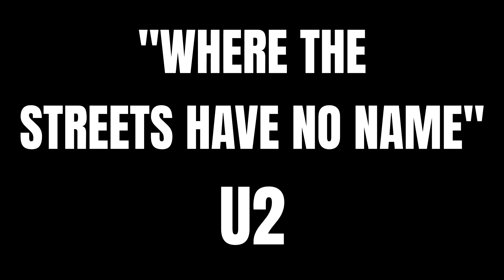5 grandes audios de la historia del rock.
En esta oportunidad Cube nos muestra con qué fueron grabadas 5 grandes canciones de la historia del rock y Pepo habla desde la interpretación de la guitarra y su influencia en el audio.

02:22 "La grange", ZZ Top. Análisis de Cube.
04:15 "La grange", ZZ Top. Análisis de Pepo.
05:34 "We are the champions", Queen. Análisis de Cube.
08:34 "We are the champions", Queen. Análisis de Pepo.
10:34 "Where the streets have no name", U2. Análisis de Cube.
13:04 "Where the streets have no name", U2. Análisis de Pepo.
15:00 "Just", Radiohead. Análisis de Cube.
17:30 "Just", Radiohead. Análisis de Pepo.
19:00 "Zero", Smashing Pumpkins. Análisis de Cube.
20:45 "Zero", Smashing Pumpkins. Análisis de Pepo.

Para este episodio no usamos equipos, simplemente plugins (Amplitube y Guitar rig).

Si te gusta lo que hacemos y querés darnos una mano, podés ingresar a este

En realidad, de cualquier manera te recibiremos.